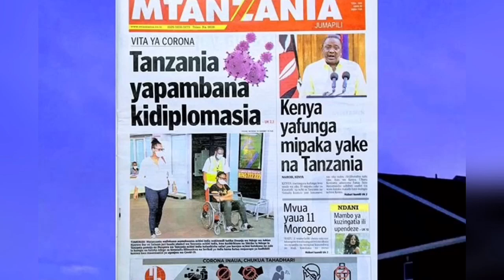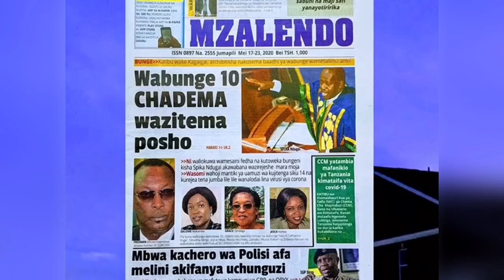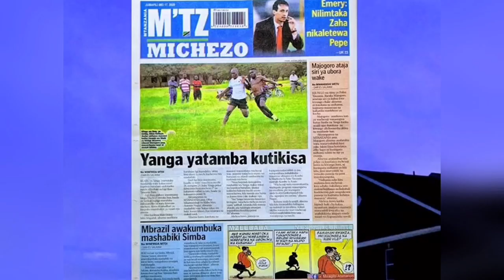MAGAZETI YA LEO JUMAPILI”VIGOGO TFF MATUMBO JOTO BILLION 1 YA MAGUFULI"